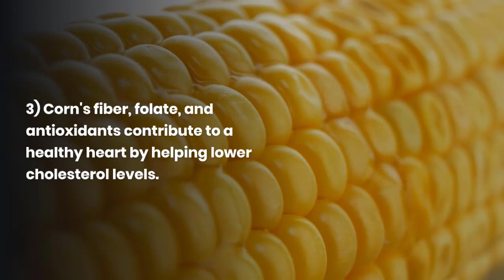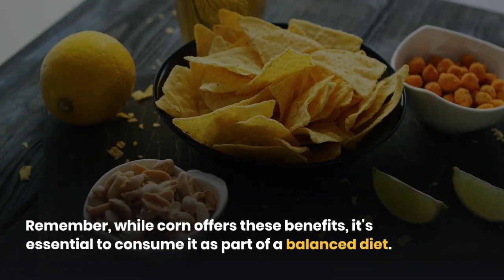Healthy benefits of corn .Eat fruits and vegetables and enjoy the life.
Growing corn can be a rewarding experience! Here are the steps to grow corn:

1. Choose the Right Variety:
Consider the climate in your region and select a corn variety suited to your area's growing season.
2. Prepare the Soil:
Corn prefers well-drained, nutrient-rich soil. Prepare the soil by tilling it to a depth of about 8 inches and add compost or organic matter to improve fertility.
3. Planting:
Plant corn seeds directly into the soil once the danger of frost has passed and the soil temperature is around 60°F (16°C) or above. Corn is typically planted in blocks or multiple rows to promote pollination.
4. Spacing:
Plant seeds about 1 to 1.5 inches deep and 9 to 12 inches apart within rows. Rows should be spaced around 30 inches apart.
5. Care and Maintenance:
Water regularly, especially during dry periods. Corn requires consistent moisture, especially during the tasseling and silking stages.
Consider using mulch to retain moisture and suppress weeds.
Fertilize as needed based on soil test recommendations or use a balanced fertilizer to support healthy growth.
6. Pollination:
Corn is wind-pollinated, so planting in blocks or multiple rows (rather than a single row) enhances pollination and leads to better ear development. Shake the stalks gently when the tassels are shedding pollen to aid in pollination.
7. Pest and Disease Management:
Monitor for pests like corn borers, aphids, or armyworms. Use organic or chemical methods as needed.
Watch for common diseases like rust or fungal infections. Crop rotation and disease-resistant varieties can help prevent issues.
8. Harvesting:
Corn is typically ready for harvest about 60-100 days after planting, depending on the variety. Harvest when the kernels are plump and produce a milky substance when pierced with a fingernail.
To test if corn is ready, peel back a small section of the husk and check the kernels. If they're fully formed and release a milky fluid when punctured, it's ready to harvest.
9. Storage:
Enjoy fresh corn soon after harvesting for the best taste. If not consuming immediately, store in the refrigerator to maintain freshness.
Additional Tips:
Consider staggered planting to ensure a longer harvest period.
Be mindful of planting different corn varieties close together to avoid cross-pollination if you plan to save seeds.
Regular monitoring and care throughout the growing season will increase the likelihood of a successful corn harvest.

Welcome to HealthyLifeHub, your one-stop destination for all things health and wellness. We are dedicated to helping you lead a healthier and happier life by providing expert advice, evidence-based information, and practical tips on a wide range of health topics.

🌱 Explore Wellness: Dive into the world of holistic health, nutrition, and fitness. Discover the latest trends, debunk myths, and learn how to make positive, sustainable changes to your lifestyle.

💪 Fitness & Workouts: Join us for effective workout routines, from beginner-friendly exercises to advanced fitness challenges. Whether you're looking to build strength, lose weight, or improve your overall fitness, we've got you covered.

🍏 Nutrition & Diet: Explore our collection of nutritious recipes, meal prep ideas, and dietary insights. We'll help you make informed choices about what you eat and empower you to create delicious, healthy meals.

🧘 Mind & Mental Health: Your mental well-being matters. Learn practical strategies for managing stress, anxiety, and boosting your mental resilience. Discover the power of mindfulness and meditation.

🥗 Nutrition and Diet: Discover balanced meal plans, cooking hacks, and tips for making nutritious choices that nourish your body.

🏋️‍♀️ Fitness and Workouts: Get motivated with our workout routines, exercise tutorials, and fitness challenges designed to help you achieve your fitness goals.

😌 Mental Health and Wellness: Learn strategies to manage stress, boost mental resilience, and cultivate a positive mindset for a happier life.

🌱 Holistic Health: Explore the world of holistic wellness, including natural remedies, mindfulness practices, and alternative therapies.